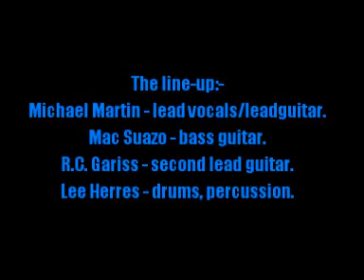Lincoln St. Exit:-'Got You Babe'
From the album:-'Drive It1' (1970)